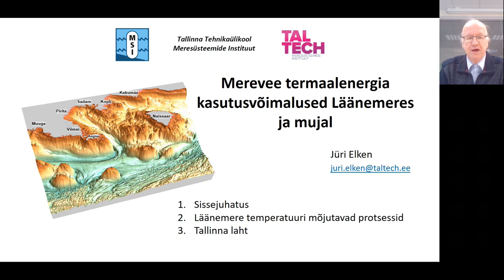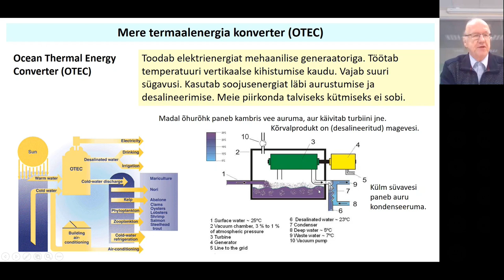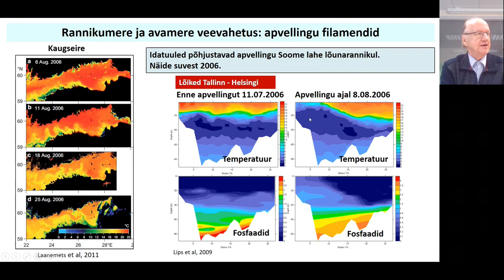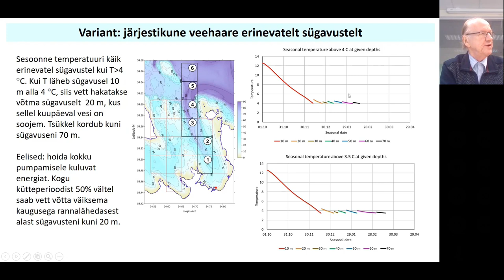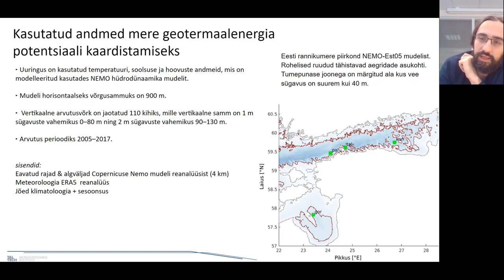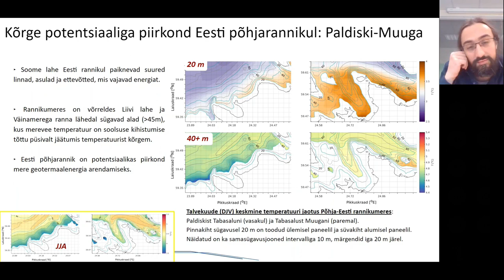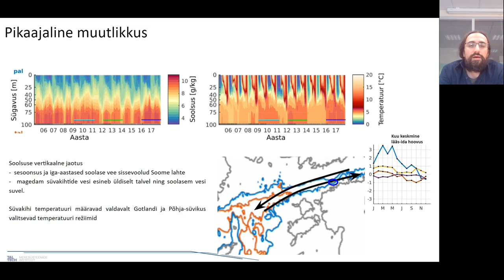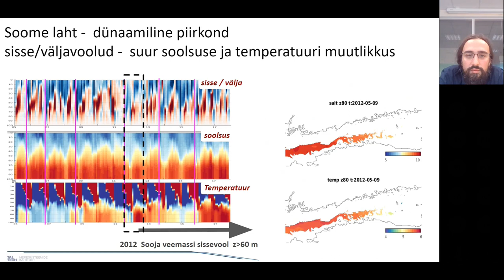Uuringu "Merevee soojuspotentsiaal geotermaalenergia allikana" tutvustus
Töö käigus analüüsiti mere süvakihtide temperatuuri, soolsuse ja hoovuste muutlikkust, et hinnata Eesti territoriaalmere soojusenergia potentsiaali ja selle kasutamisel tekkida võivaid mõjusid merekeskkonnale. Keskenduti piirkondadele, kus vee sügavus on suurem kui 45 m ning kuhu veesamba talvine jahtumine otseselt ei ulatu, ja mis on seega potentsiaalsed geotermaalenergia allikad.

Eesti Geoloogiateenistus alustas 2021. aastal maapõueenergia kasutuselevõtu pilootprojektiga. TalTechi teadlaste poolt läbiviidud merevee geotermaalenergia potentsiaali uuring on üks osa sellest projektist.